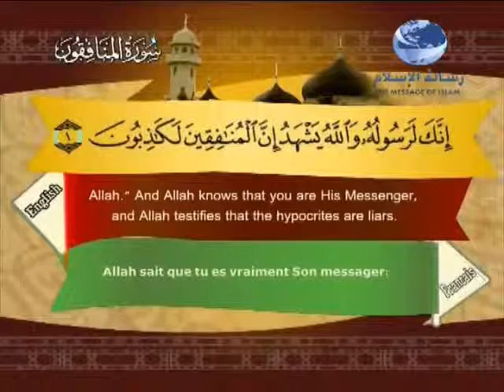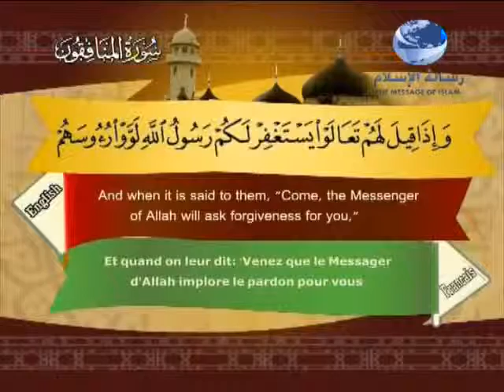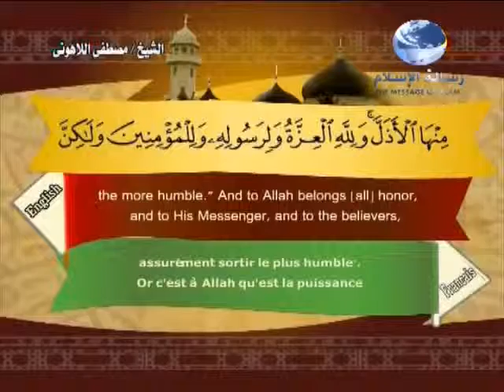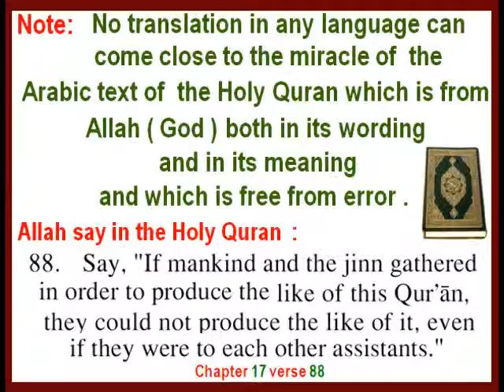Al-Munafiqun-Les hypocrites in English & French Chapter 063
Islamic Search (Search Quran, Search Hadith, Search Islamic Books)
Quran EnglishTranslation